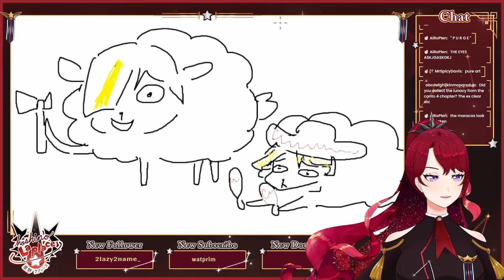【Limbus Company】CANTO 4 Part 3 FULL Playthrough VOD + DB Yisang GACHA【Vtuber】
It all comes back to chickens... plumpy chickens...

See ya'll there!